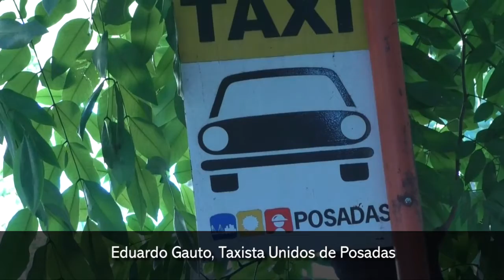Desde hoy ya rige la nueva tarifa en el servicio de taxis en Posadas